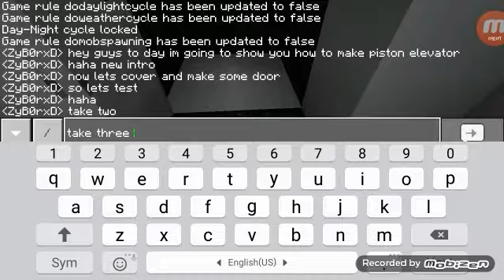How to make piston elevator in MCPE